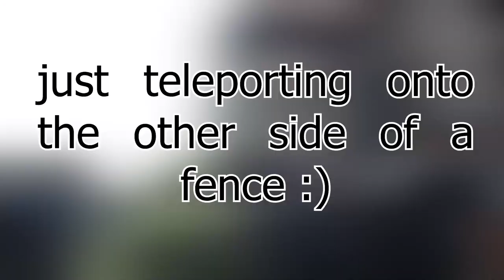Crossing into the GATES OF HELL || VLOG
If you are 13-20 years old and would like to join my Young Ripperz Discord send me a friend request on Discord at BubbyFPV#5909 and Ill get ya a link!

Heres Whats On My KWAD

Bubby FPV Moxy
Foxeer Reaper Stack
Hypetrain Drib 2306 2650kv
Dji Air Unit
HQ J37
CNHL Ministar 1500 120c 4s

Dji FPV Radio
Dji FPV Goggles
Rotor Riot Lanyard
Rotor Riot Goggle Strap
Torvol Pitstop Pro

Cameras

2x GoPro Hero 9 Black
1x GoPro Hero 8 Black
Canon M-50 w/kit lens and Rode Videomicro, and the bendy tripod

And always thanks to my mom!